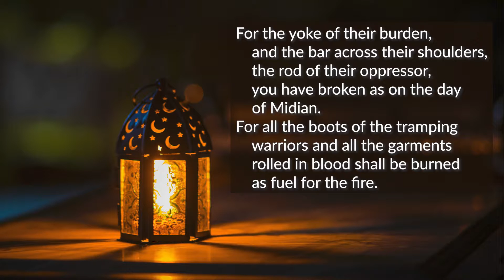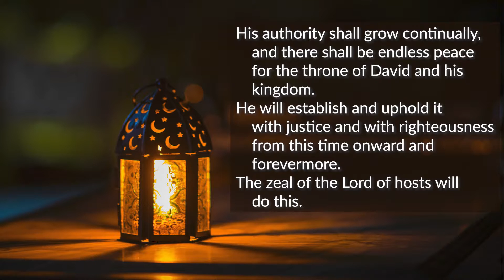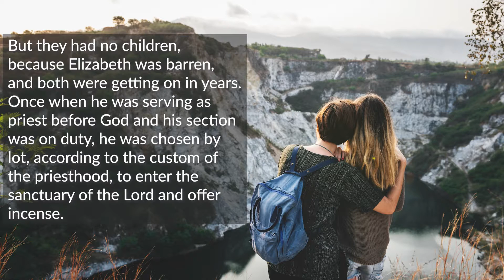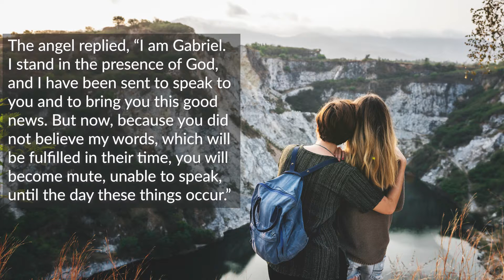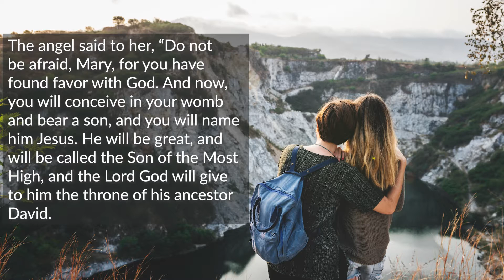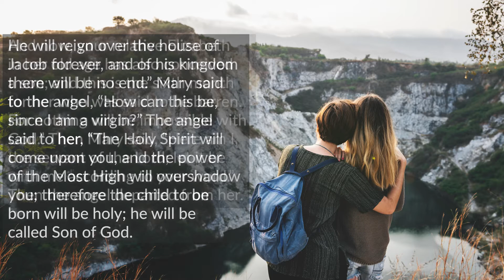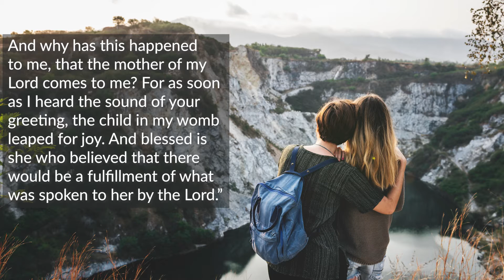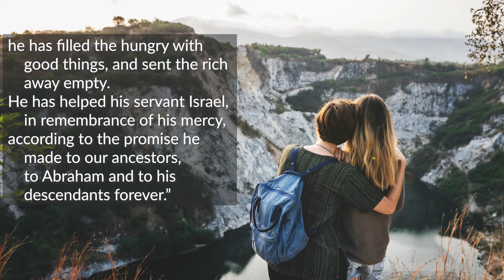Scripture: Luke 1:5-55, Isaiah 9:2-7 [December 6 2020]